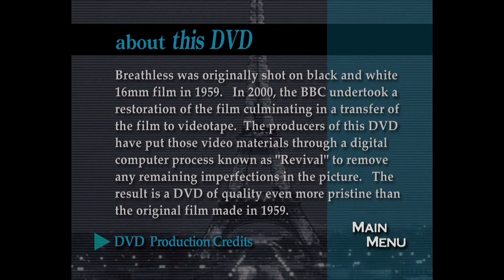BREATHLESS (1960) | DVD Menu | Commentary